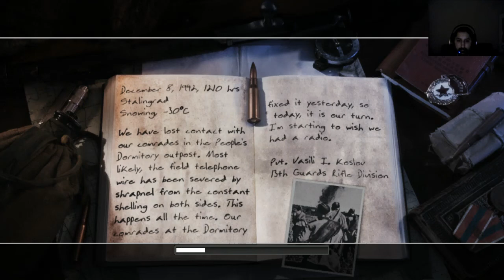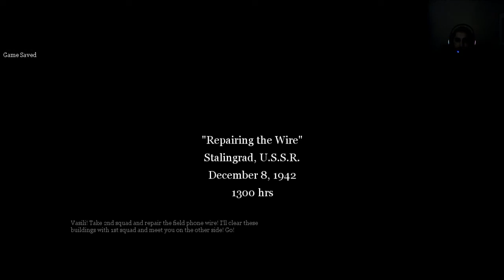Call of Duty 2 Bölüm 2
Videoyu Beğendiyseniz ;

WHO PRESSED MUTE ON UNCLE MARCUS ?